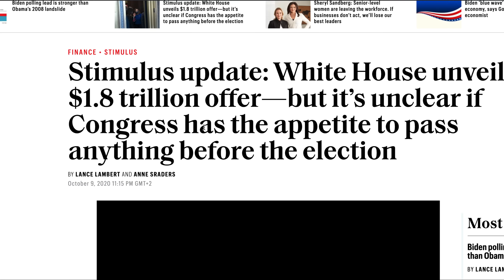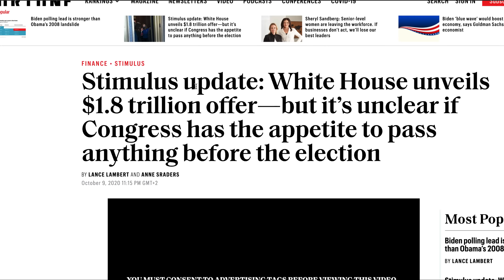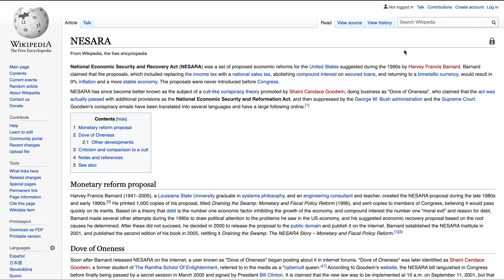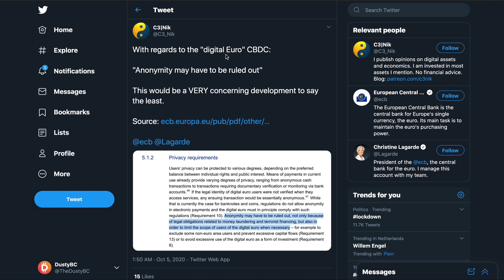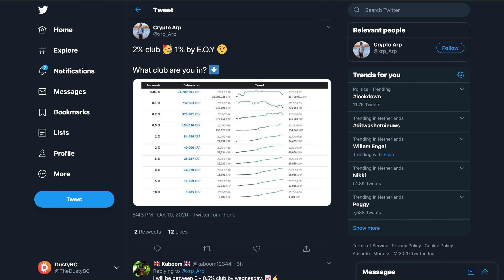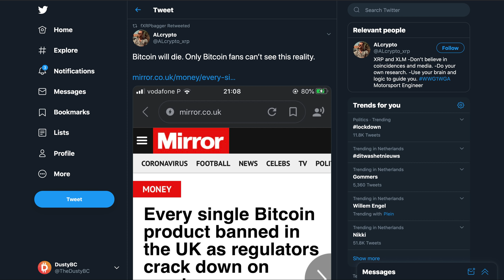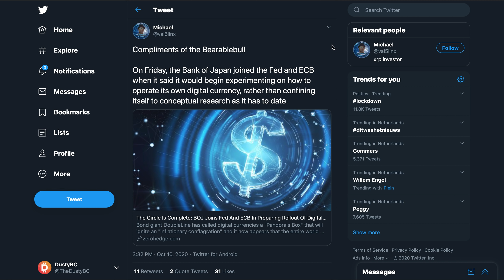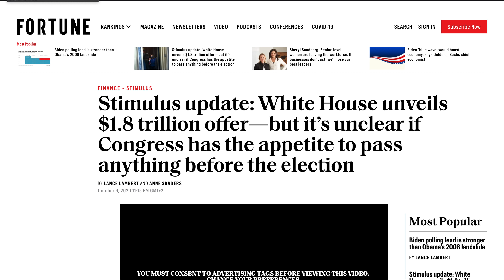Breaking Ripple XRP News: This LAST CHOICE Will Change EVERYTHING! World Res Currency, XRP, $1.8Tril